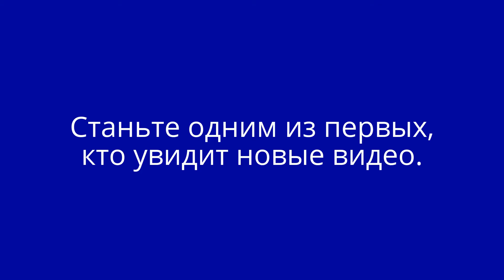★ ★ ★ Russia - USA - UK /Приглашение на канал // wellcome ★ ★ ★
Примерное содержание канала.

использован  трэк
For you - 831 - electric joy ride & Frisber